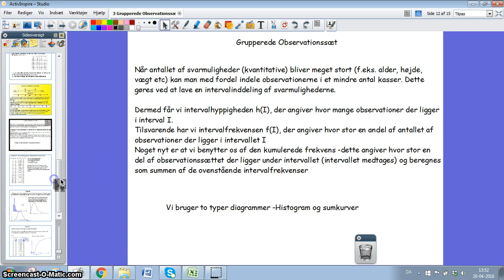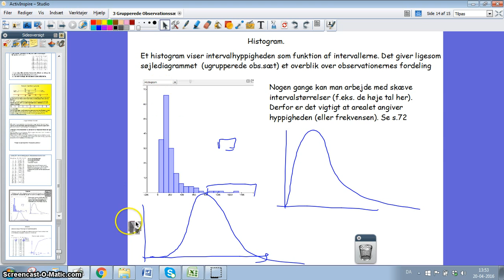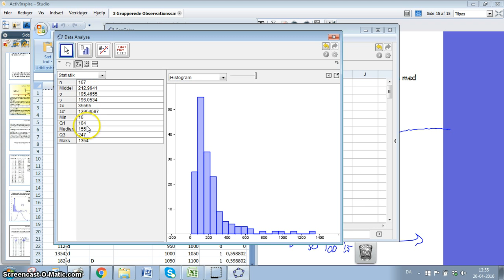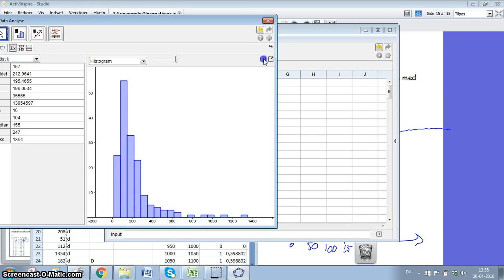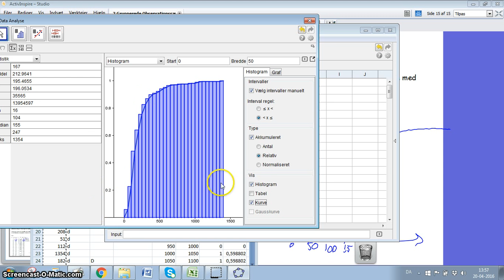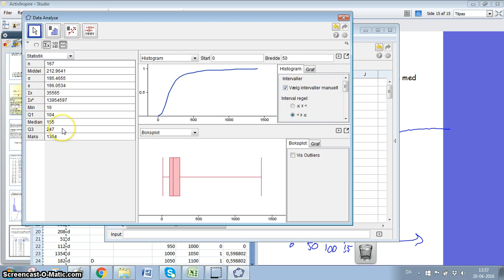Grupperede observationssæt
JM gennemgår grupperede observationssæt, histogram, sumkurver og boksplots i Geogebra